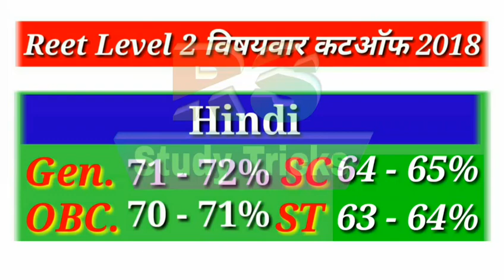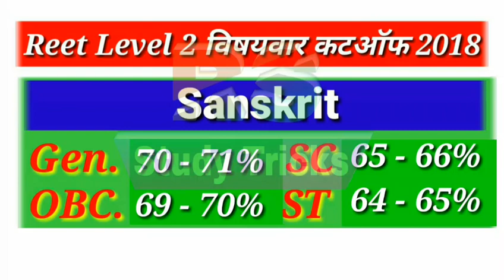reet level 2 cut off 2018। आपके सब्जेक्ट की कितनी रहेगी कट ऑफ। क्या आप सेफ जोन में है ।